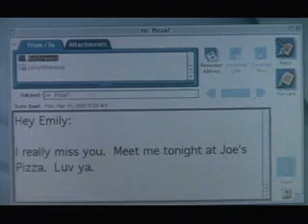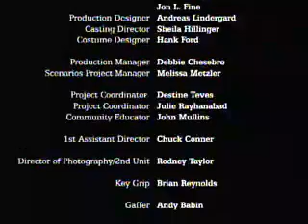LGBTQ Issues "Lipstick" | Scenarios USA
Emily is your average teenage girl. She hangs with her friends. Plays soccer. Looks forward to graduation. And thinks about boys... and girls. This is Emily's story of coming out.